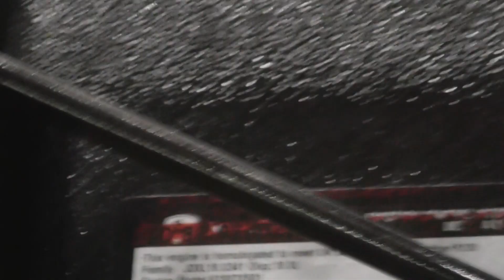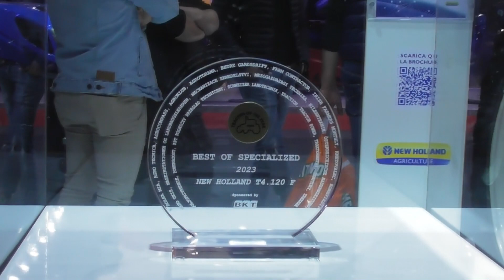[TOUR] EIMA 2022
Salve a tutti cari iscritti ecco a voi il mio tour all' EIMA di Bologna 2022 una bella edizione con tante novità .
Buona visione!!